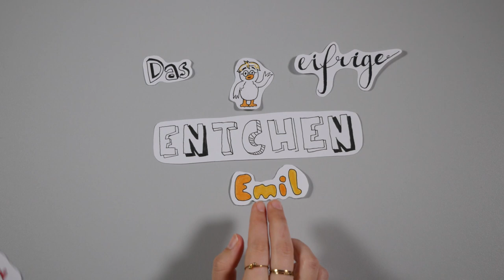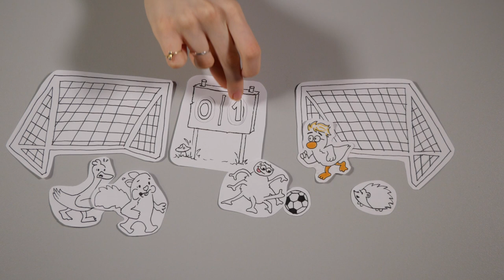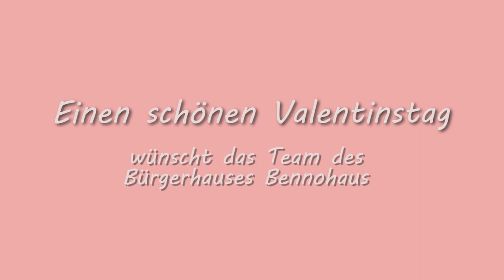Entchen Emil wünscht einen frohen Valentinstag | Ostviertel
Passend zum Valentinstag haben sich unsere Bundesfreiwilligen eine liebevolle Geschichte ausgedacht. Seht selbst, was Entchen Emil an diesem Tag unternimmt und wer sein Herz erobert.  Das gesamte Ostviertel-Team wünscht euch einen frohen Valentinstag!